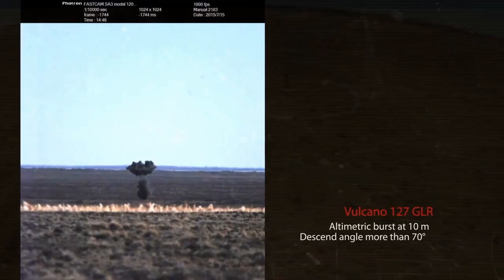Германия поставит Украине дополнительную партию САУ «PzH 2000»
Правительство Германии решило передать Украине еще четыре самоходные артиллерийские установки «Panzerhaubitze 2000»